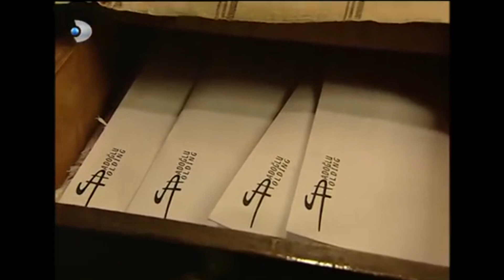Mehmet, Gümüş'ün Kokusunu Özledi! - Gümüş Özel Klip